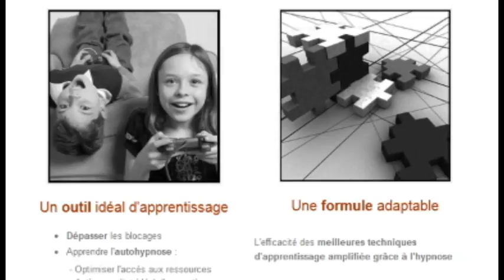Le meilleur job du monde - Adrien Moulard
Essayez de ne pas avoir envie de voter pour moi après avoir regardé cette vidéo !